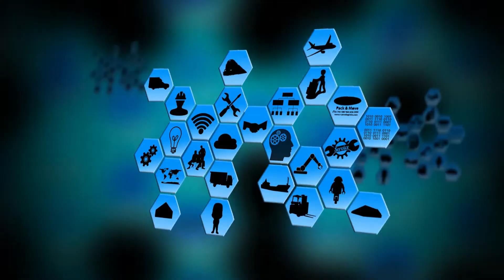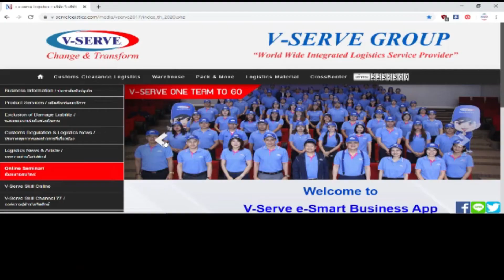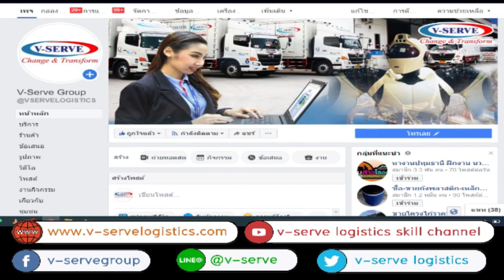EP.118 คืนอากรกับชดเชยอากร ควรเลือกใช้สิทธิอันไหนดี ?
⚠️พบกับสาระน่ารู้ด้านโลจิสติกส์ "Skill Channel 77" 🎉

👨 วิทยากรโดย คุณธนากร  แสงพิทูร
กรรมการผู้อำนวยการสายงานปฏิบัติการและบริการลูกค้า
บริษัท วี-เซิร์ฟ โลจิสติกส์ จำกัด

👉หากคุณอยู่ในภาคอุตสาหกรรมที่ผลิตเพื่อการส่งออก จะมีสิทธิประโยชน์ 2 อย่างที่มักสับสนจะใช้แบบไหนดี คือ คืนอากร กับชดเชยอากร ทั้ง 2 แบบนี้คืออะไรและจะใช้แบบไหนดี ...อยากรู้...ต้องดูเรา

เพื่อไม่ให้พลาดสาระกฎหมายน่ารู้และโลจิสติกส์กับเราได้ที่นี่

🆔 Line@ : @V-Serve